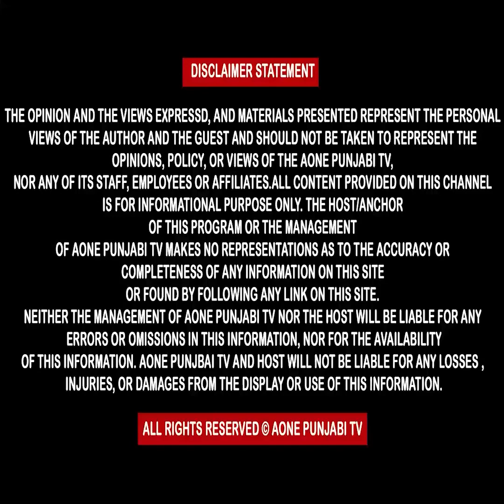ਅੰਮ੍ਰਿਤਸਰ ‘ਚ ਲੜਕੇ ਲੜਕੀਆਂ ਨੂੰ ਕਰਵਾਏ ਜਾ ਰਹੇ ਨੇ ਮੁਫਤ ਕੋਰਸ